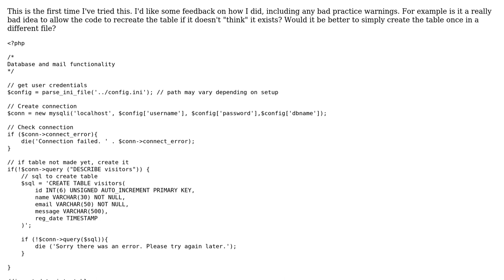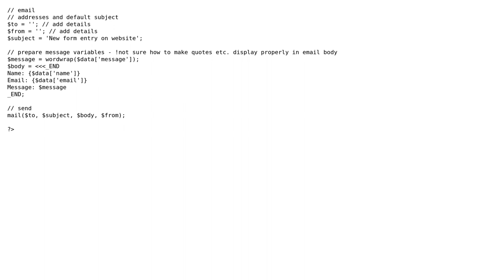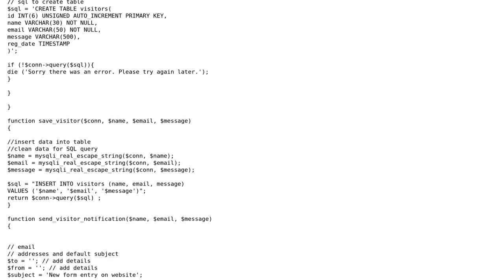PHP store data from form into MySql DB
With thanks & praise to God, and with thanks to the many people who have made this project possible! | Content (except music & images) licensed under CC BY-SA | Music | Images & others | With thanks to user Robin Andrews user Fivetide and the Stack Exchange Network Trademarks are property of their respective owners. You are responsible for your own actions.